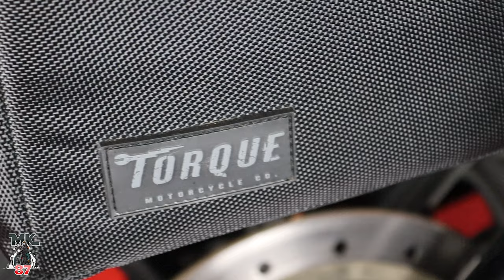My new Torque mini saddle bags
Mini saddle bags and Bar bag review

squid mic